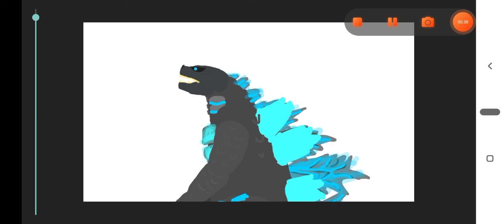godzilla vs shin godzilla